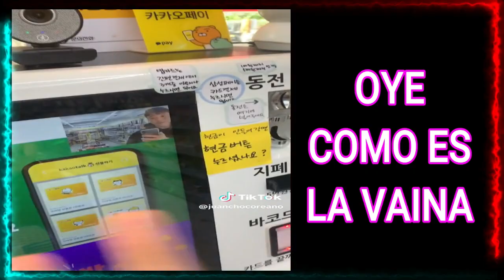COREA TIENDA SIN EMPLEADOS